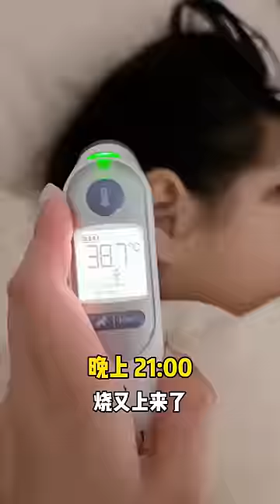希望正在生病的宝宝们，都快快好起来！